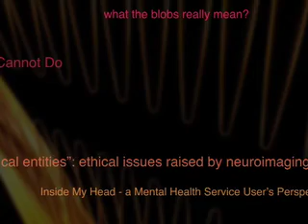Understanding the possibilities and limitations of brain imaging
Interview with Stephan Schleim, researcher at the University Clinics Bonn, Germany, during the bid-workshop 'brains in dialogue on brain imaging'.